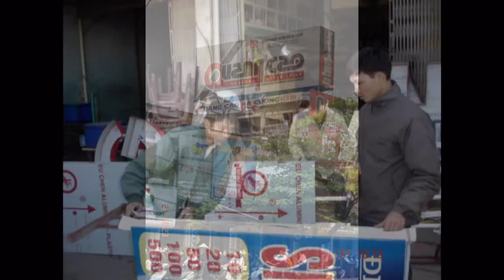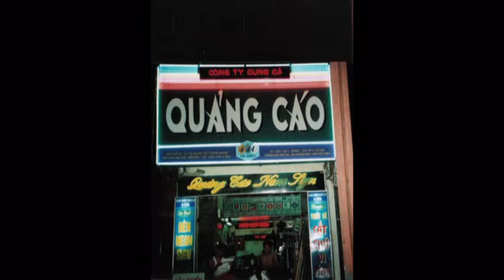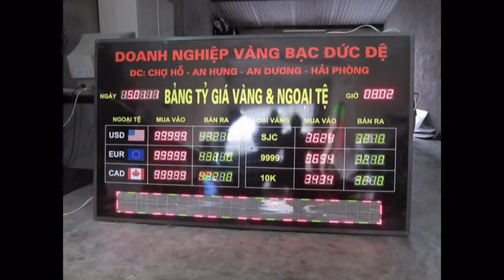QUẢNG CÁO HÀ CƯỜNG - HẢI PHÒNG